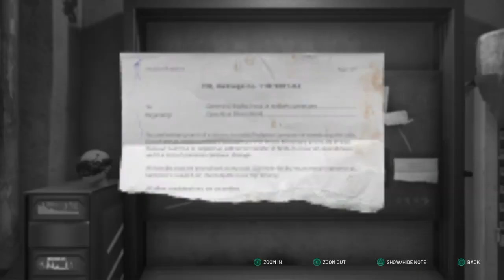Dane Green Plays Chernobylite Part 5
What the heck is this fever dream?